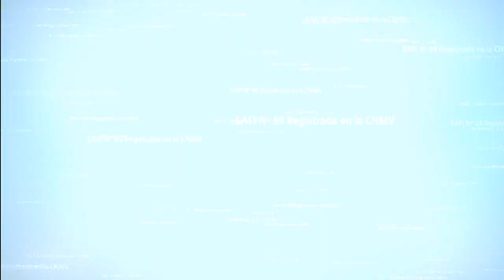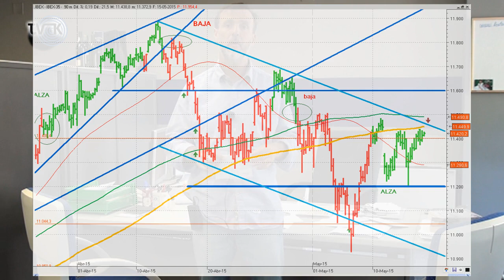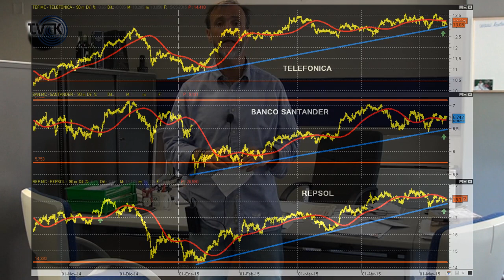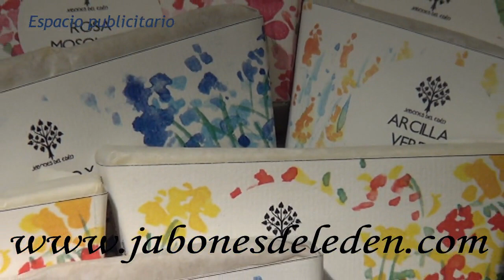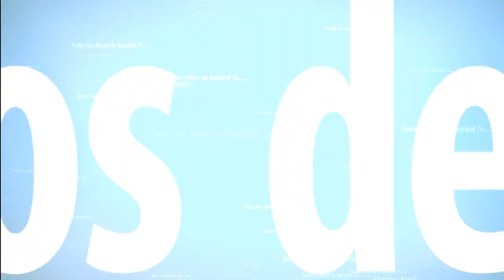Los mercados hoy "A vista de Águila" y Noticias relevantes (Kostarof Tv) 15/05/2015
Hoy festividad de San Isidro de manera que hay fiesta en Madrid y eso se traslada al mercado español en cuanto a la pobreza de volúmenes que estamos viendo.

Situación del Ibex 35 con referencias en seguimiento. Mirada a los Blues Chips donde podemos ver y comentar a Telefónica, Banco Santaner y Repsol.

NOTICIAS RELACIONADAS

* Análisis de situación del Ibex 35, corto plazo, referencias en seguimiento